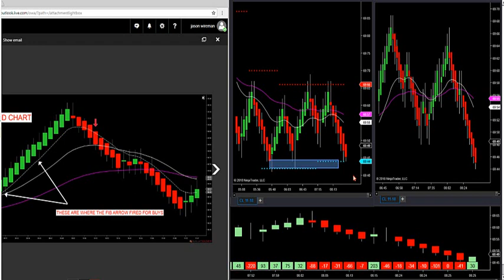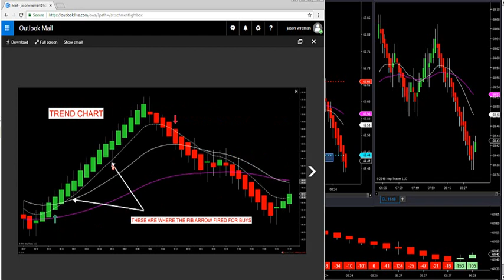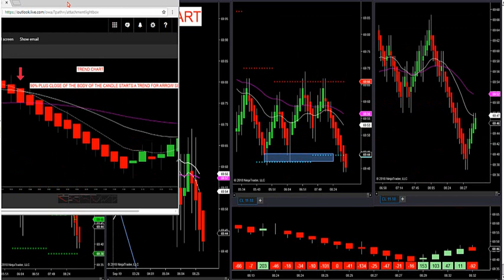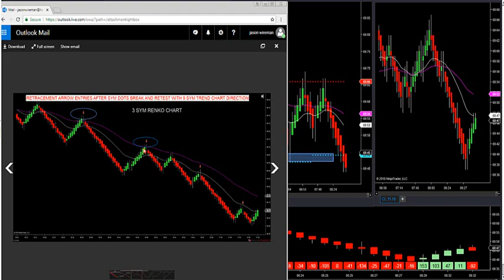9-19-18 Trading Setup Simple As 1, 2, 3. DayTradingTheFutures.com